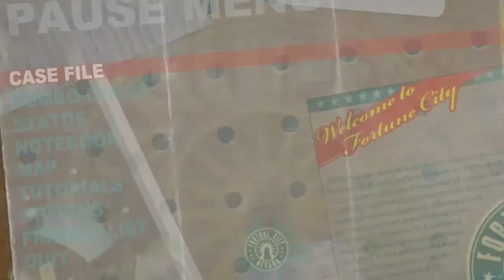Dead Rising 2 Walkthrough Part 5 "Ticket To Ride" (PS4 - With Commentary)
Dead Rising 2 Gameplay Walkthrough Episode (Part) 5 includes Meet the Contestants, Code Blue and completing Case 2. This walkthrough for Dead Rising 2 will include the Full Game, Most Bosses, Main Cut Scenes, Main Missions, Gameplay and an Ending.

Dead Rising 2 is an action-adventure video game developed by Canadian company Blue Castle Games, published by Capcom, and released between September and October 2010 for the PlayStation 3, Xbox 360, and Microsoft Windows. It is a sequel to Dead Rising, and is the second entry in the series of the same name. The game features a number of new features and improvements to its predecessor, including multiplayer options.

The game's story see players controlling Chuck Greene, a former motocross rider, who finds himself at the centre of another zombie outbreak taking place in a casino resort and shopping complex in Nevada, and becomes involved in uncovering the truth behind it. Not only must he survive against the zombies roaming the complex by scavenging weapons and supplies, along with rescuing survivors caught up in the incident and dealing with crazed psychopaths, Chuck must also ensure that his young daughter receives regular treatments of a medication that prevent her from becoming a zombie herself, after being bitten by her mother during a previous outbreak in Las Vegas. Like the previous game, players must complete major missions to advance the story, but can undertake optional tasks and explore the complex, with various endings available depending on actions taken during the main game.

Dead Rising 2 allows players to manufacture their own custom weapons at various points in the game by collecting items and combining them together in maintenance rooms scattered across the game map. The player also has the ability to unlock "combo cards" that reveal weapons that can be combined together.